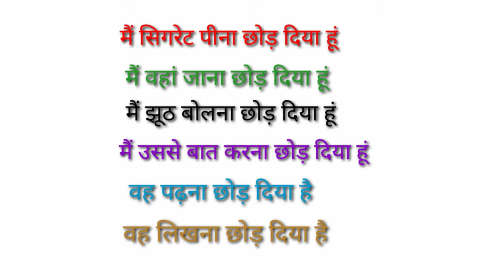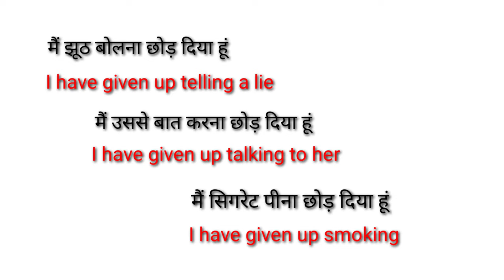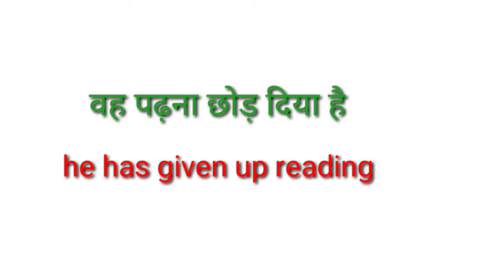given up | English bolna kaise sikhe | fluent English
Hi there aaj k is video me hum log seekhenge given up ka use krna
इंग्लिश बोलना सीखें, इंग्लिश बोलना कैसे सीखे, अंग्रेजी अंग्रेजी बोलना